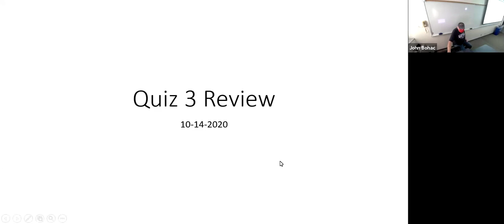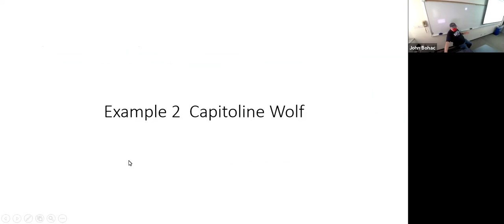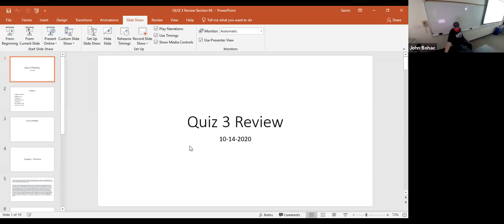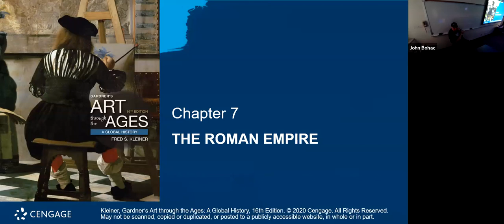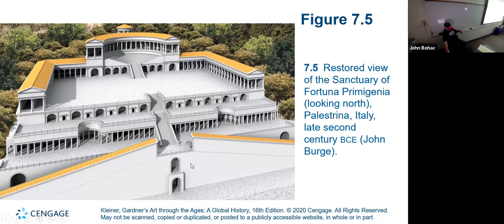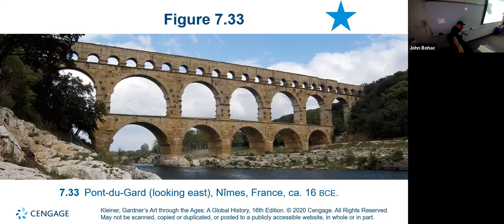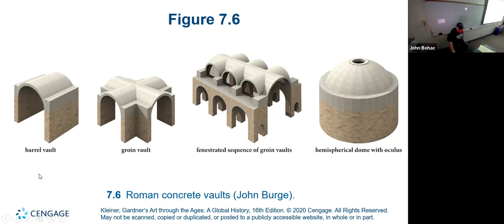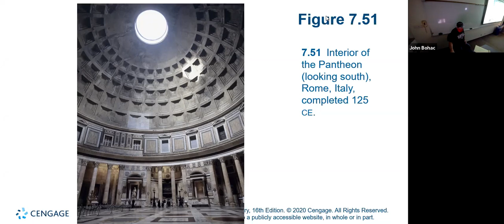Lecture 10 14-2020 E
Quiz 3 Review   Roman Architecture